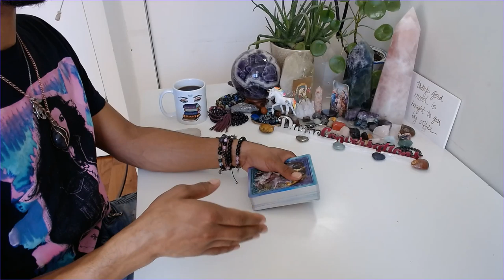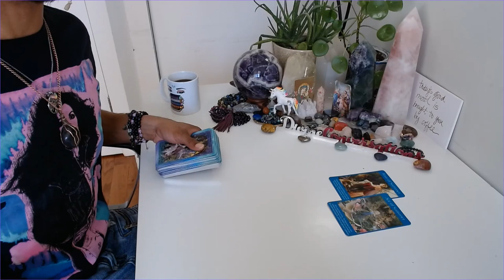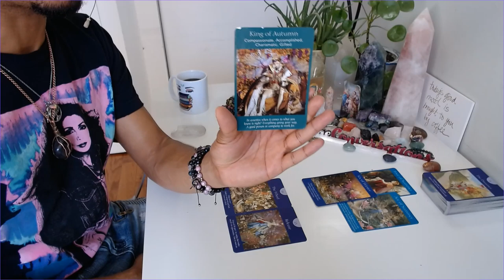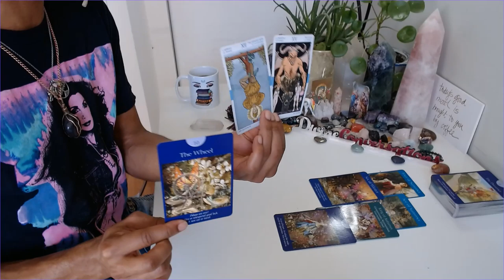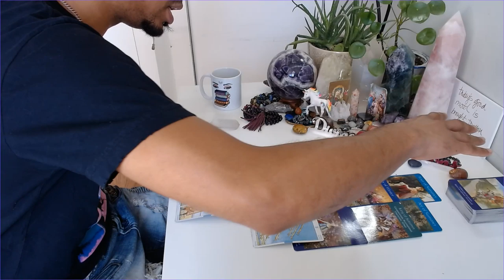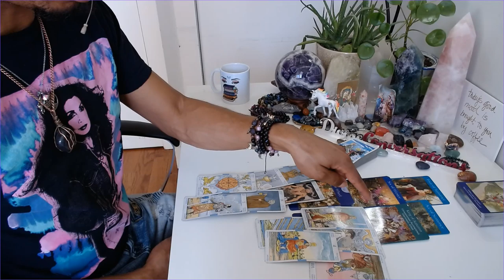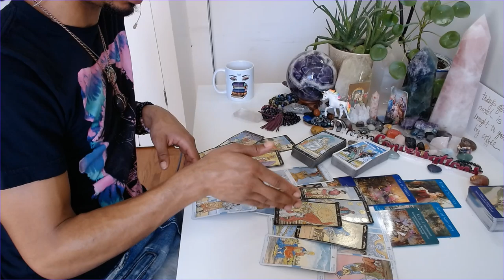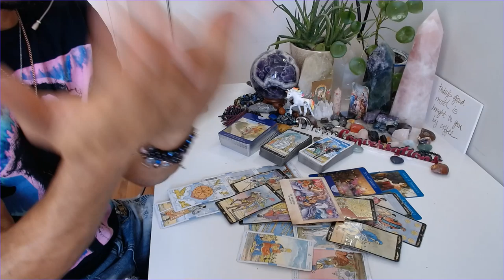Morning Coffee - * Swimming In the Haze * - 5/5/2020 Daily Reading